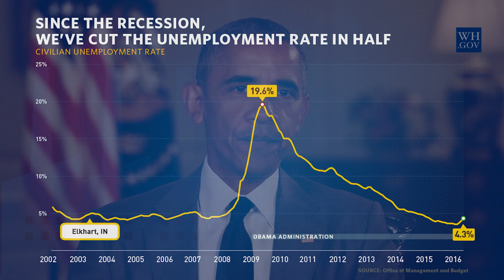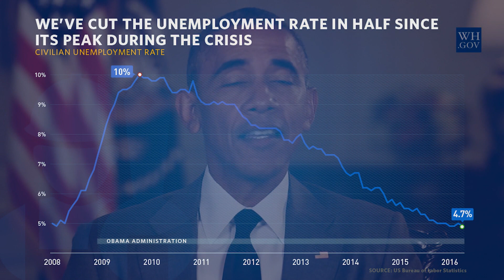Your Weekly Address - President Barack Obama - June 4, 2016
In this week's address, the President discussed his return to Elkhart, Indiana, the first town he visited as President and one that was among the hardest-hit by the worst economic crisis of our lifetimes. Seven years later, unemployment in Elkhart has fallen from a high of nearly 20 percent to around four percent; more families are back on sturdy ground; more are covered by health insurance; and more students are graduating from high school. Elkhart is symbolic of America’s recovery, and that progress is due to the sacrifices of hardworking Americans and a series of smart decisions the President made early in his presidency, such as rescuing the auto industry, helping families refinance their homes, and investing in job training, high-tech manufacturing, clean energy, and the infrastructure that creates good new jobs. The President emphasized that we must continue to come together around common economic goals and push back against policies that protect powerful interests instead of working Americans. That’s the choice America will make this year, and the President believes the future will be brighter if this country works together to build on the progress this country has made in the months and years ahead.